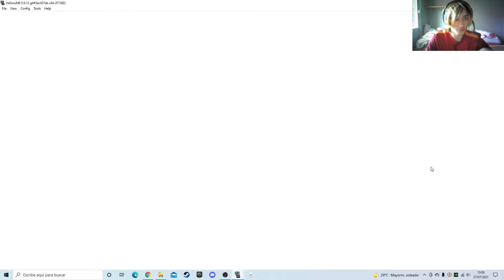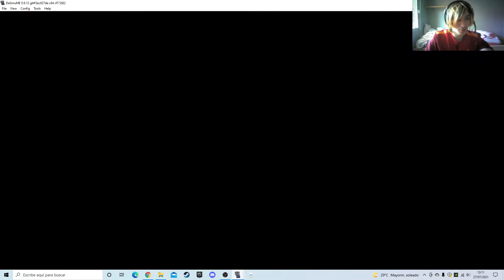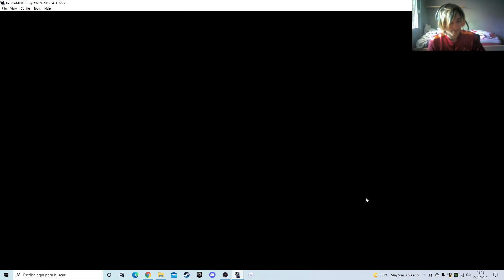Pokémon Platino Randomlocke Cap 12 - LLEGÓ EL DIOS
Aunque no sé si fue para bendecirme o para maldecirme

REGLAS DEL RANDOMLOCKE:

- No se pueden usar objetos curativos fuera de combate
- Solo se puede capturar el primer Pokémon de ruta
- Si un Pokémon se debilita solo puede usarse para avanzar con movimientos de MO pero no en combate
- No se pueden comprar objetos curativos
- Todos los Pokémon capturados deben tener mote
- Si un Pokémon sobrepasa el nivel del mejor Pokémon del rival o del próximo líder de gimnasio no podrá pelear en ese combate